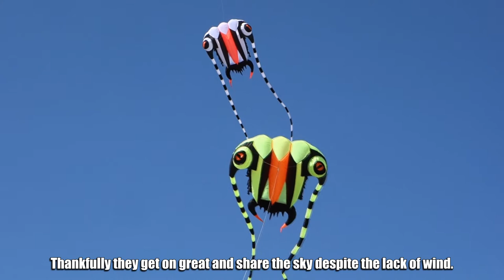Black and white and red trilobite kite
Took over 2 months, but my black and white and red trilobite has finally arrived.   Very pleased with it.   Perfect to my specification and photo sent over to the seller.

Big thanks to Jim for helping get the attention of the seller.   Communication is often frustrating with this seller.

Kite flys in a wide range of winds.   Excellent value for money and well made.

Video overly long but hope you enjoy it.